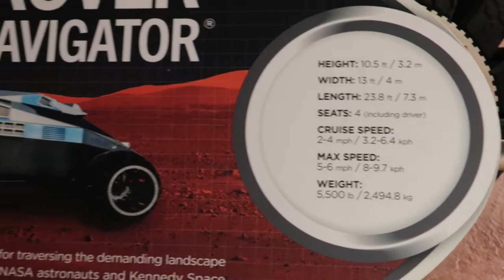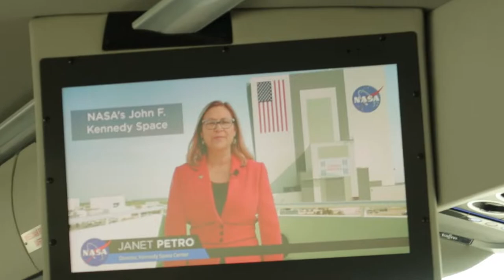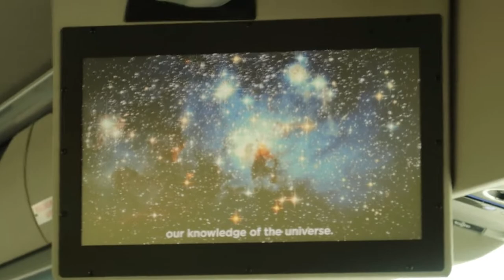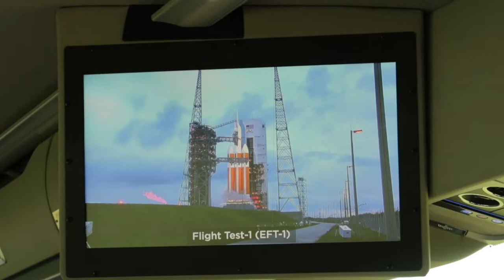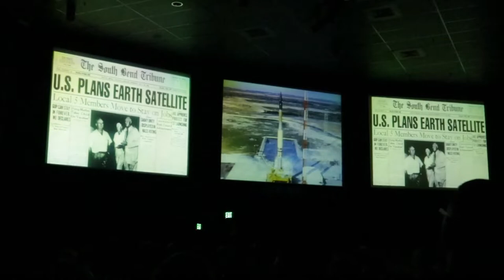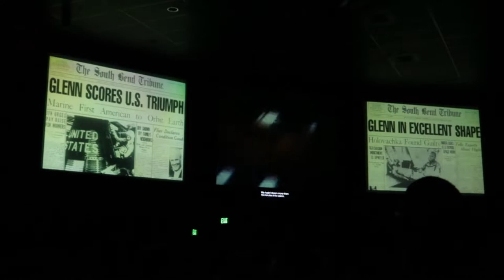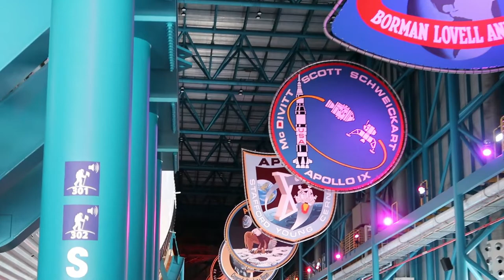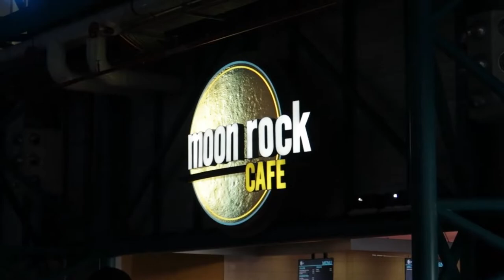Rocket Launch: Ula Atlas V With Boeing Starliner At Kennedy Space Center's Banana Creek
We went to the Kennedy Space Center on Thursday, May 19th, 2022 for the ULA Atlas V Boeing CST-100 Starliner Orbital Flight Test 2 (UNCREWED) rocket launch.

We did a mini-tour of the space center. There were over 7,000 people present and it was crazy. So we were unable to get everything done but we still had an amazing day! Then we watched the launch from the Banana Creek Launch Viewing area around 5.4 miles away.

Watch the video and let us know if you would want to view a launch from this location!

Were Chris & Lindsy Fowler and we're from a small town in Coastal North Carolina. Thank you for following along with us on all of our adventures.